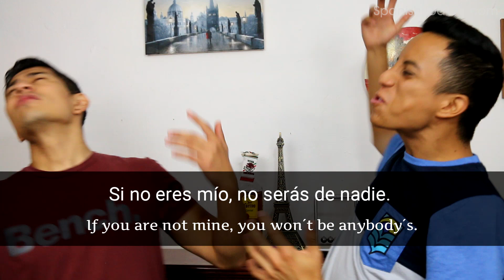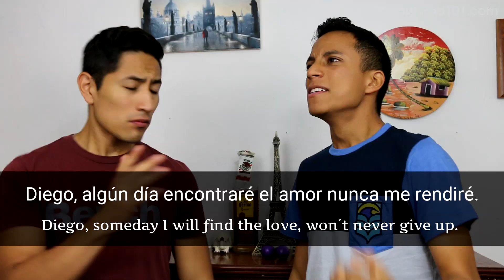Phrases from Mexican Telenovelas You Should Remember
Click here to start learning Spanish with the best free online resources ↓ Check How Below ↓

In this video you will discover some of the best phrases you can learn from Mexican telenovelas.
If you are an absolute beginner Spanish learner, this video is made for you. Our hosts express themselves in simple Mexican Spanish and English. This video will challenge your listening comprehension skills and help you progress in your Spanish language study. This is THE place to start if you want to start learning Mexican Spanish.